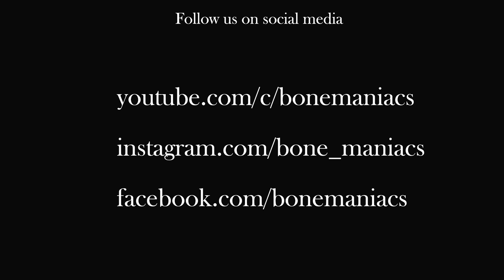Bone Maniacs S3:E2 "Oregon Elk hunt with Hunt Oregon"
Oregon Cow Elk hunt with Hunt Oregon ranch. Another great hunt to remember over at Bone Maniacs! Watch Shane shoot the Super Kodiak recurve bow by Bear Archery..